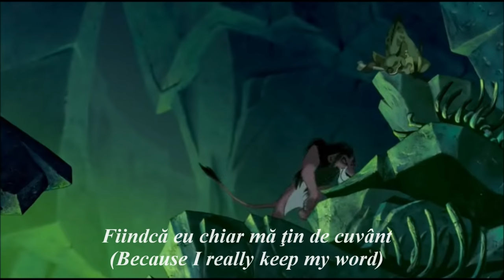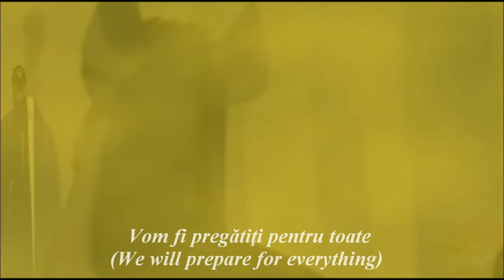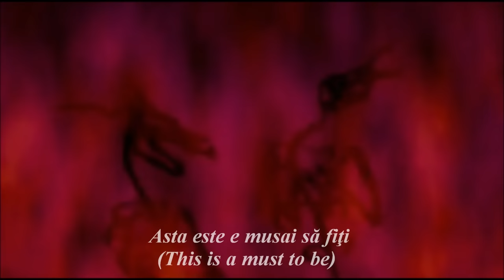Regele Leu -Be prepared- (Romanian) Subs & Trans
Regele Leu dublat în limba română

The song "Be prepared" from The Lion King in Romanian.
"Pregătiţi"

Yes, this is Credocommgo! :) My other account was suspended because of some of the videos I uploaded. (Really just the Beauty and the Beast videos) Anyway, I will try to upload the other songs in Romanian again. :) I don't know if I will upload the movie parts again.

At 1:33 it should say "I know it doesn't sound good..." and 1:49 should be "O să fim pregătiţi..."

"Să" sometimes can mean "let's" so at parts like "Să manipuleze..." can be translated to "Let's manipulate..."

Other than that, I missed some accents. :p